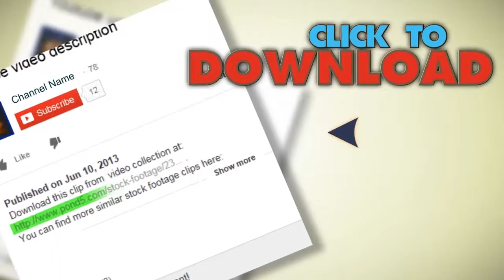Cameraman With Camera On Stage At Concert. Stock Footage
You have watched Cameraman With Camera On Stage At Concert. Stock Footage"